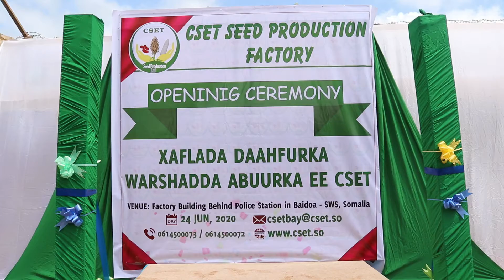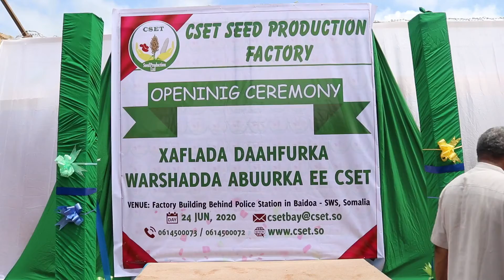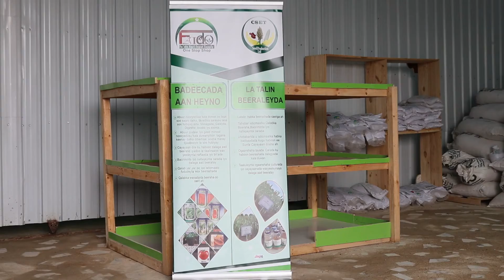BARNAMIJ GAAR AH MUNADABADA XARIG JARKA WARSHADDA ABUURKA EE